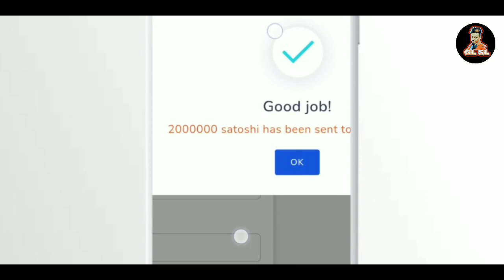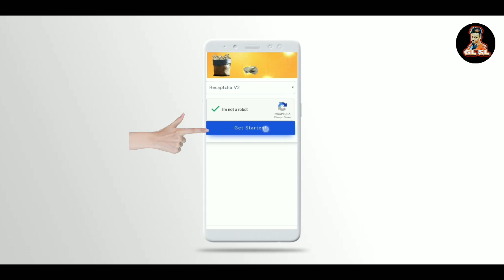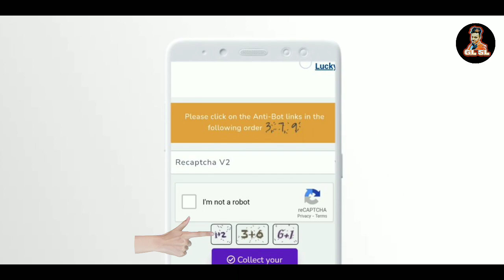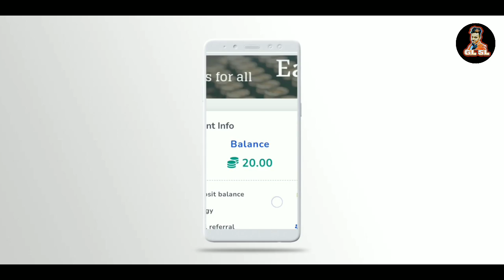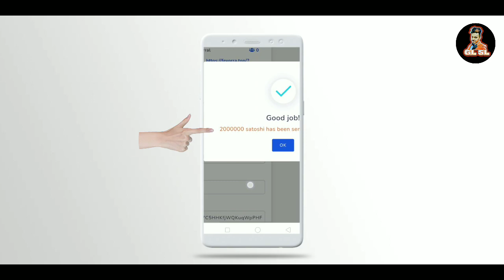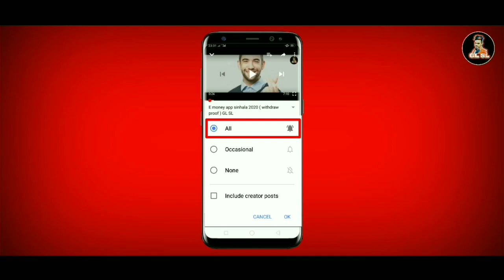GL SL NEW VIDEO